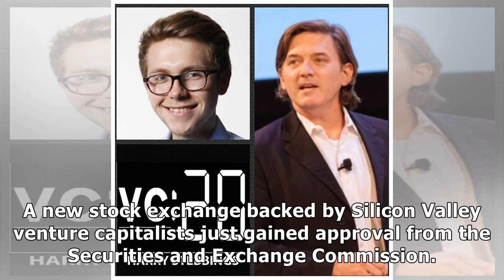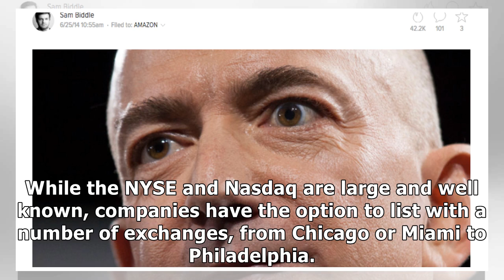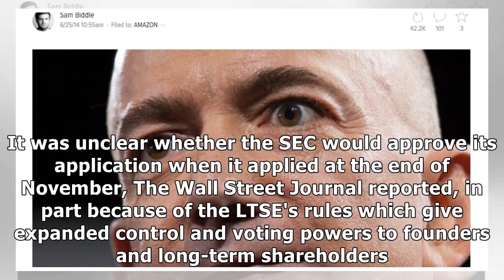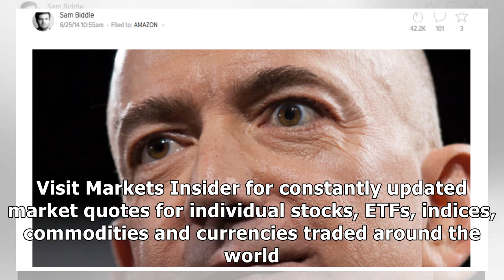A Silicon Valley stock exchange backed by Peter Thiel and Andreessen Horowitz just got SEC approval